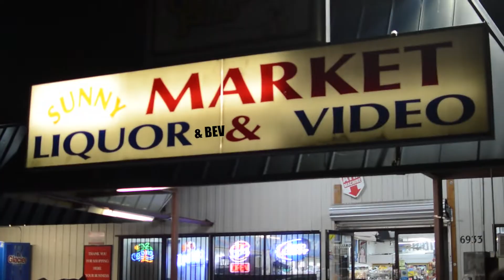Fresno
song : By my window, By Jon and Roy